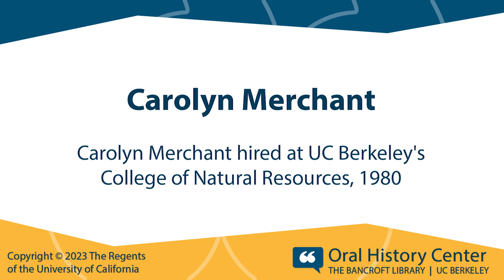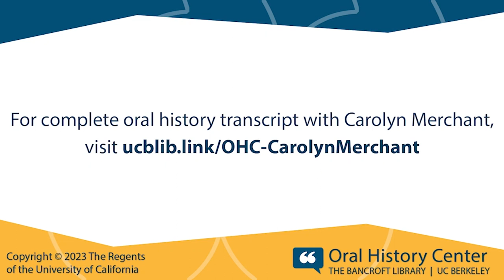Carolyn Merchant hired at UC Berkeley's College of Natural Resources, 1980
Carolyn Merchant, "Carolyn Merchant: My Life Exploring Science, Environment, and Ethics" oral history conducted by Roger Eardley-Pryor in 2022, Oral History Center, The Bancroft Library, University of California, Berkeley, 2023.

Carolyn Merchant is a Distinguished Professor Emerita of Environmental History, Philosophy, and Ethics at the UC Berkeley who is interested in historical relationships between humanity, nature, and science with an ecofeminist focus on Western culture's domination of nature and women. Merchant was born on July 12, 1936, in Rochester, New York, where she and her younger sister were raised by their mother, grandmother, and aunt. As a high school senior in 1954, Merchant became a national top ten finalist in the Westinghouse Science Talent Search. She earned her AB in Chemistry from Vassar College in 1958, studied physics for a year at the University of Pennsylvania, and then, at the University of Wisconsin, Madison, she earned her MA in 1962 and her PhD in 1967 in the History of Science. During graduate school, she met and married botanist Hugh Iltis, with whom she had two sons. Merchant and her sons moved to Berkeley, California, upon completing her PhD thesis and her divorce from Iltis. She taught the History of Science as a Visiting Lecturer at Oregon State University, in the Strawberry Creek College program at UC Berkeley, and as a Lecturer at the University of San Francisco, where by 1976 she became an Assistant Professor. Throughout the 1970s, Merchant engaged in feminist, environmental, anti-war, and anti-capitalist politics, which is how she first met historian Charles Sellers, whom she later married. Merchant joined the faculty at UC Berkeley in 1979, and in 1980 published The Death of Nature, which has been translated into numerous languages and strongly influenced the fields of the History of Science, Women's Studies, and Environmental History. Throughout her academic career, Merchant published numerous peer-reviewed articles and eleven books on environmental research themes including science and domination, ecofeminism, gendered reproduction, and ethics, as well as four edited books. In this oral history, Merchant discusses all of the above, including details from her childhood and education, her personal relationships, and her academic career.